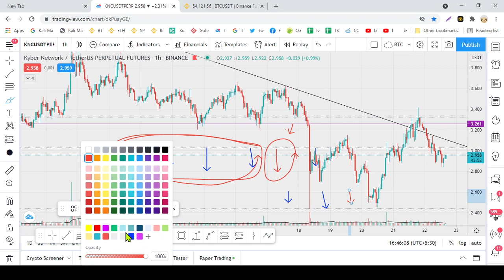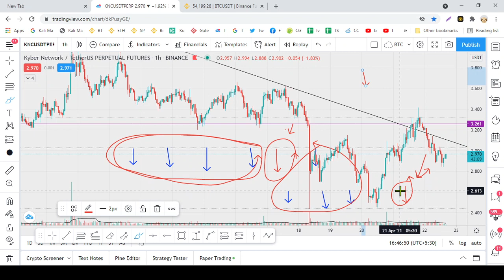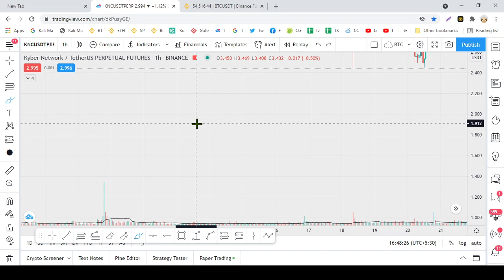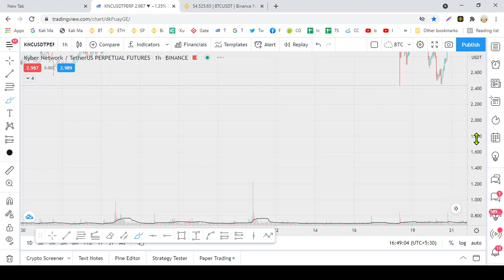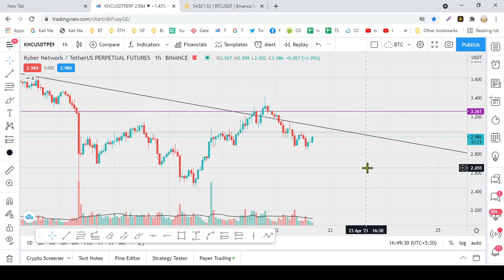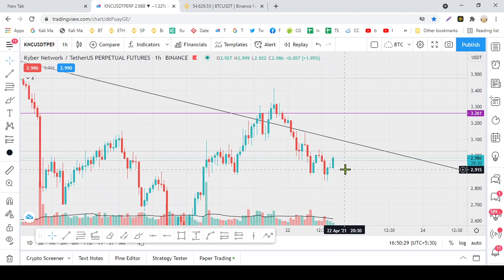Warning - Breakout Trades - Sinhala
මේ වීඩියෝ එඩිට් කරල නැහැ. ඒක නිසා වචන වැරදිලා තියෙන්න පුලුවන්, ඒවා තේරුම් අරගෙන බලන්න.